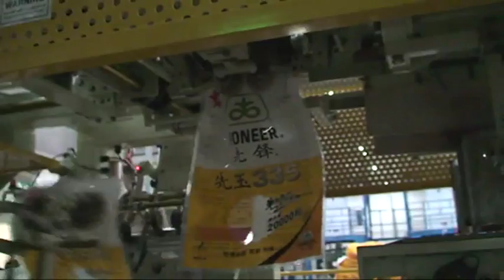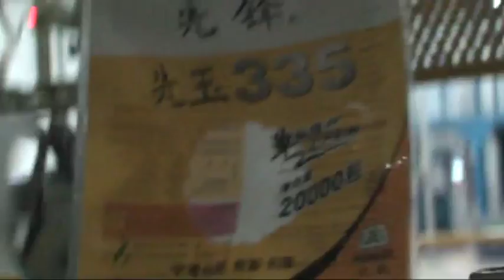Woven bag machine